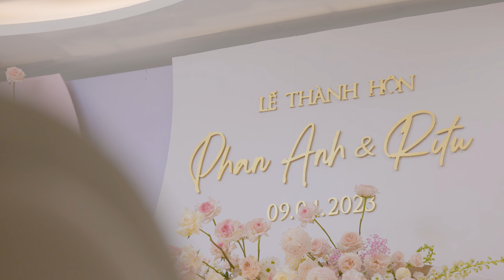Phan Anh & Ritu 09 04 2023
After being married for almost a year, we finally had our wedding alongside our family and friends on April 9, 2023. We are blessed to receive so much love and support from our family and friends. We'd like to thank our family and friends for making this day so special for us and making it possible to plan and execute so perfectly in 2 weeks. We are grateful to receive so much love from everyone and we appreciate everyone who was a part of our big day and sent us blessings.
Sau khi đăng ký kết hôn được gần một năm, cuối cùng chúng tôi đã có đám cưới cùng với gia đình và bạn bè vào ngày 9 tháng 4 năm 2023. Chúng tôi thật may mắn khi nhận được rất nhiều tình yêu và sự ủng hộ từ gia đình và bạn bè. Chúng tôi muốn cảm ơn gia đình và bạn bè vì đã làm cho ngày này trở nên đặc biệt và giúp chúng tôi lên kế hoạch & thực hiện một cách hoàn hảo trong vòng 2 tuần. Chúng tôi rất biết ơn khi nhận được rất nhiều tình yêu từ mọi người và chúng tôi vô cùng cảm kích những người đã là một phần của ngày trọng đại này và gửi cho chúng tôi những phước lành.